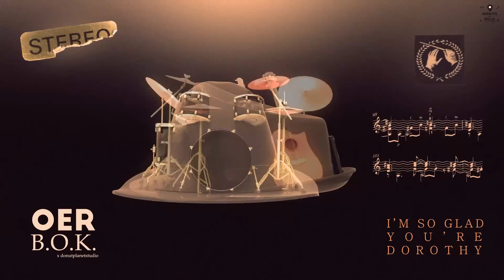8. OER B.O.K. - I'M GLAD YOU'RE DOROTHY I 9 Donuts for Dilla